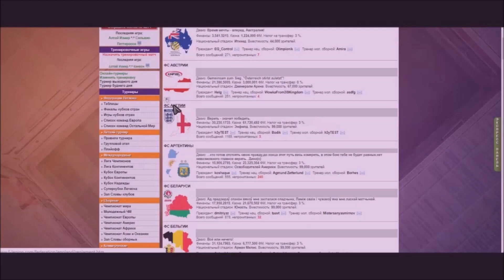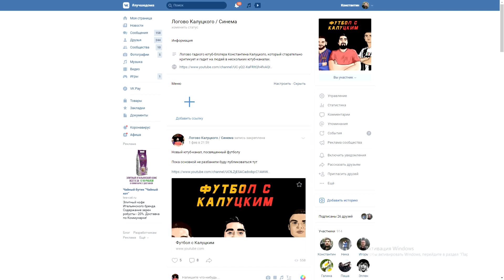Шомуродов - идеальный напарник для Дестро! - мнение в Италии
Ссылка на мой канал про кино и сериалы-